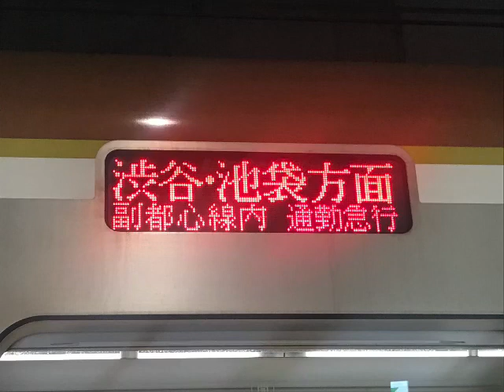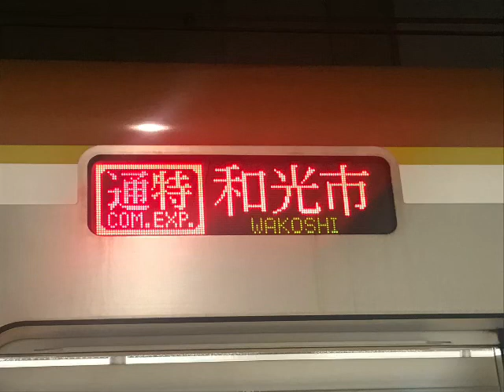みなとみらい線〜東急東横線〜東京メトロ副都心線 10000系53F【通勤特急 和光市】 元町・中華街〜和光市 全区間走行音